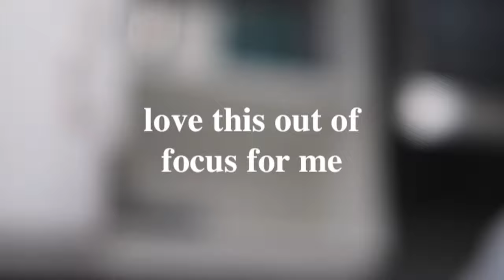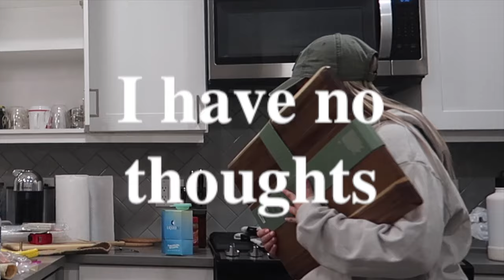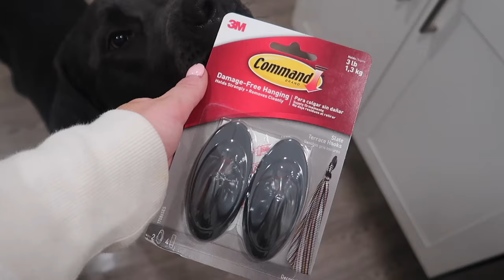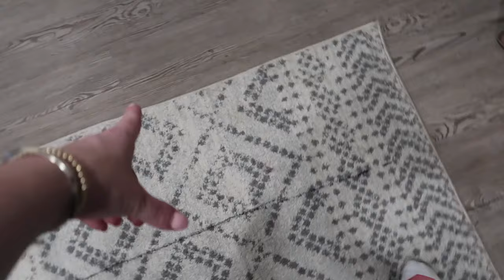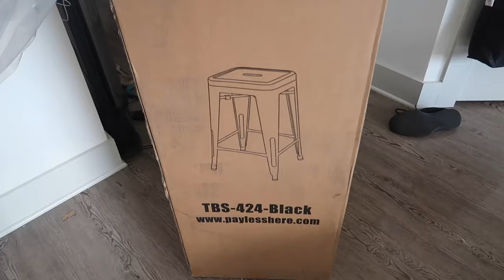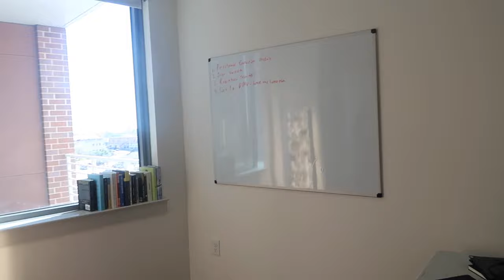Furnishing My Apartment In Austin Texas: Moving Vlog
Items mentioned~
shoe rack
wood cutting board
makeup organizer
step stool
soap dispenser
grey bin
clear bins
desk chair
tv stand
bar stools
shower mat
balcony furniture set
trifold mattress

Allbirds free socks w purchase

Free Music for Videos 👉 Music by Yung Wacho - That's That (feat. Tony Rashad)